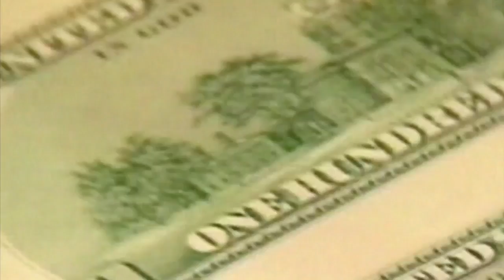Talking Points: The Battle Over Legislative Funding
A ruling from a Ramsey County judge is expected soon in the bitter legal dispute between the Minnesota Legislature and Gov. Mark Dayton, Esme Murphy reports (1:43). WCCO 4 News Weekends - July 2, 2017